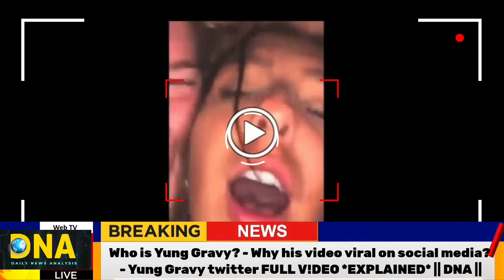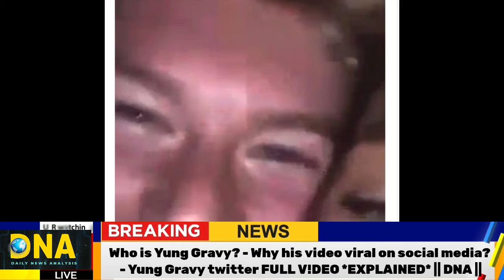Who is Yung Gravy? - Why his video viral on social media? - Yung Gravy twitter FULL V!DEO EXPLAINED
Who is Yung Gravy? - Why his video viral on social media?, Yung Gravy twitter FULL V!DEO EXPLAINED || DNA ||